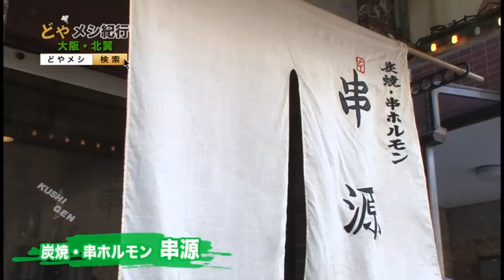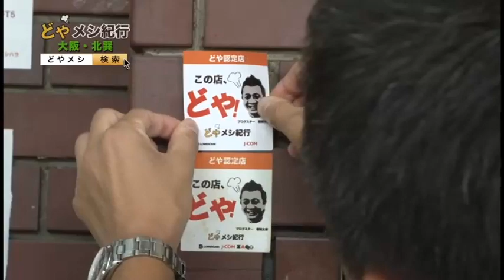どやメシ紀行 #85 炭焼・串ホルモン 串源【大阪・北巽】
■エリア
大阪・北巽